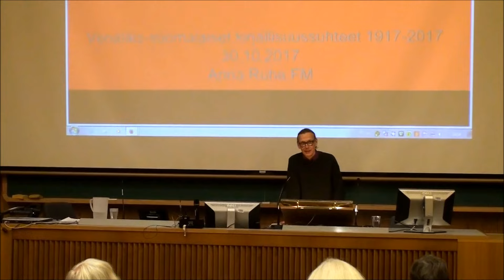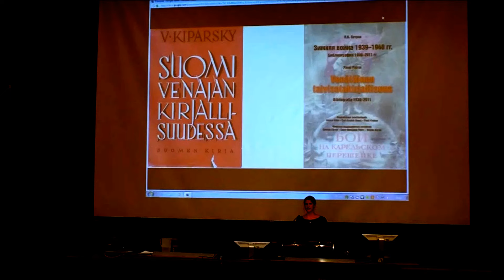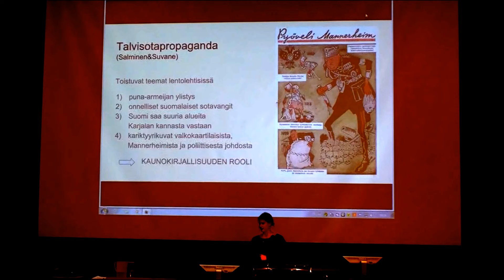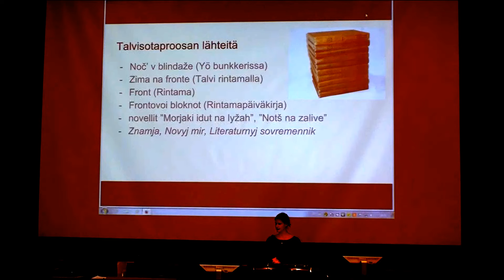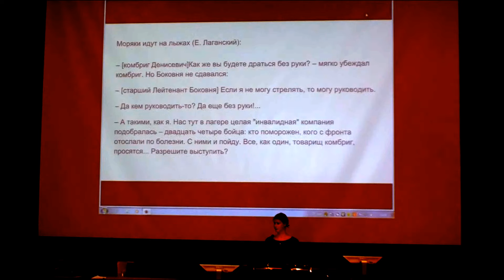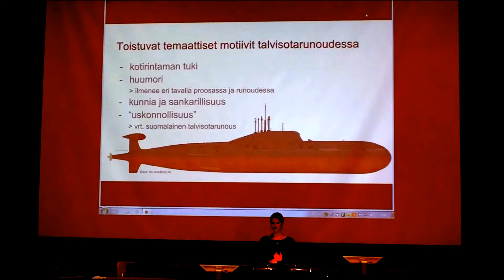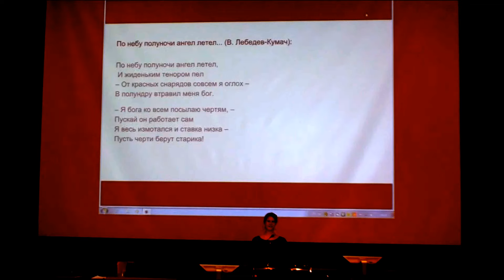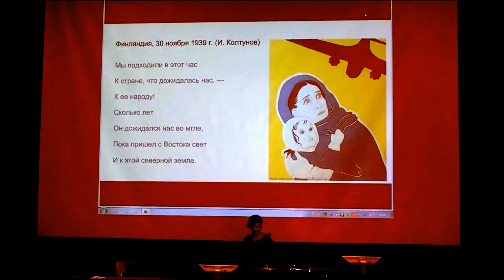Venäläis-suomalaiset kirjallisuussuhteet 1917–2017: Anna Ruha, Martti Anhava (30.10.2017)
1. Anna Ruha: Talvisota neuvostovenäläisessä kaunokirjallisuudessa
2. Martti Anhava: Neljännen nikaman mies – Martti Larnin elämä ja tuotanto

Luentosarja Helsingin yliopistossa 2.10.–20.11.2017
Paikka: Metsätalo (Unioninkatu 40 B, Helsinki), luentosali 1
Järjestäjät: Venäläisen Kirjallisuuden Seura, Aleksanteri-instituutti ja Venäjän kieli ja kirjallisuus